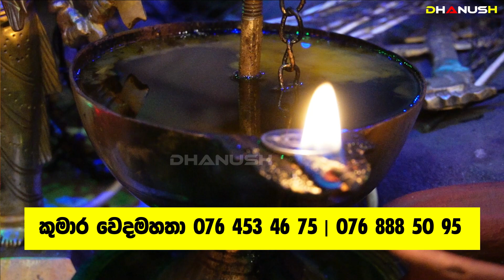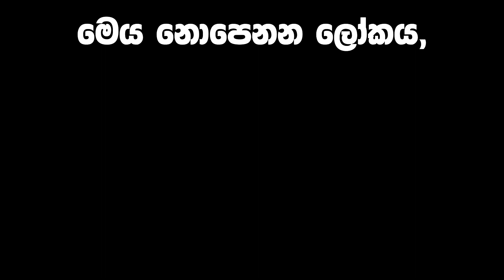ලංකාවේ දැවැන්තයෝ හොර රහසේම යන්ත්‍ර දාගන්න යන තැන | ගෙදර දෝෂ නැතිවෙන්න ප්‍රභල පහනක් පත්තු කරන හැටි